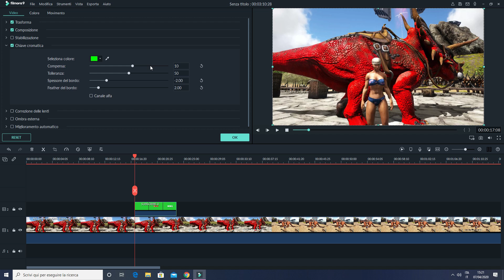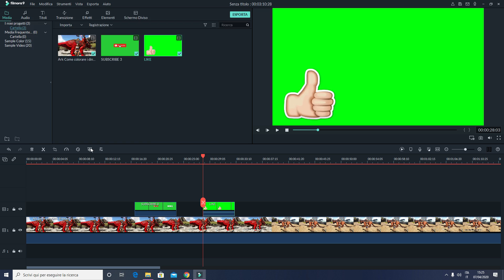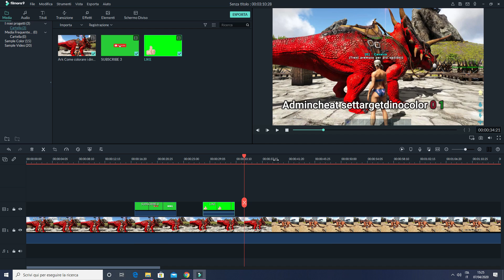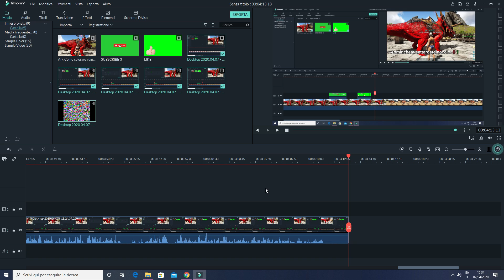Come inserire i green screen sul proprio video (filmora 9 ITA)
Tutorial di come inserire Chroma key con Filmora 9 .

🔔 Attivate la campanellina cosi siete sicuri di non perdere neanche un video. 🔔